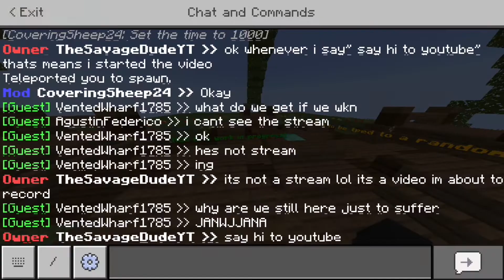So I made a MCPE SMP server! (SavageSMP) (MCPE/MCBE)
I hope you guys enjoy this server!

Server address: savagesmp.tk
Port: 41010

Discord server: doesn’t have one yet...